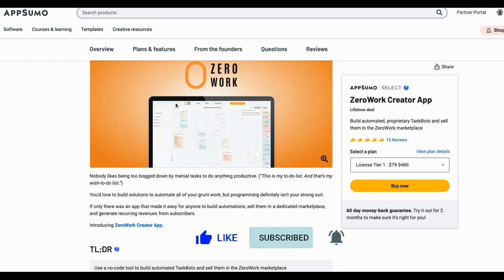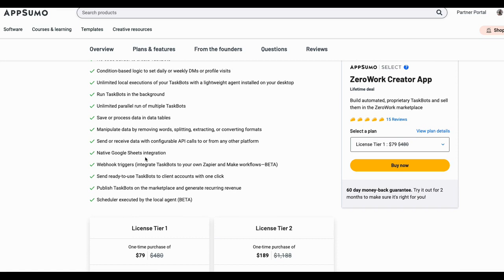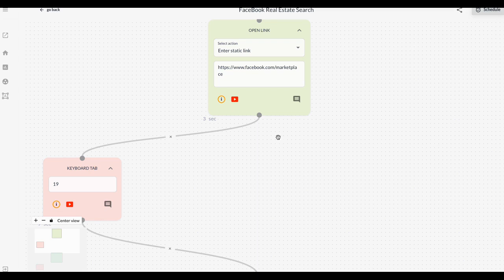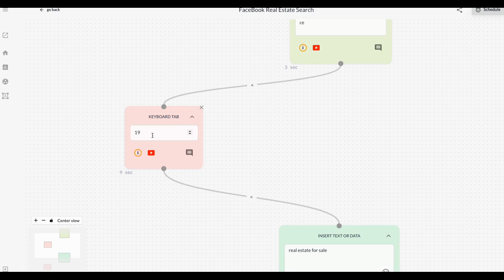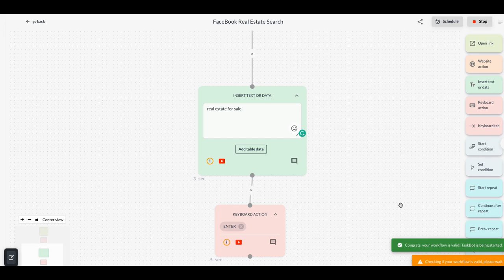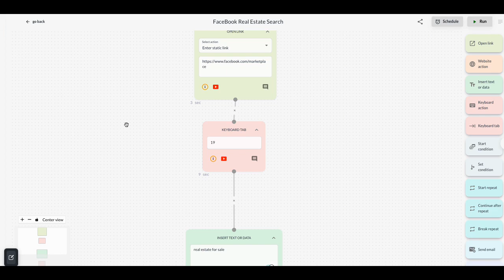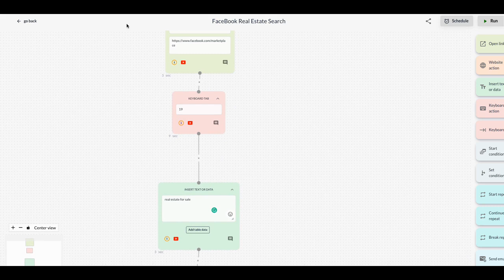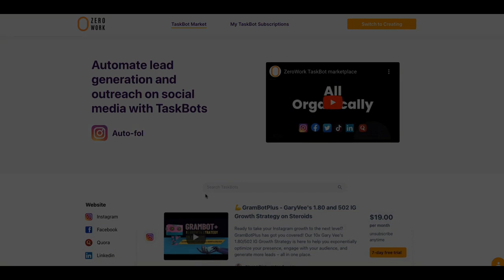Appsumo Steal of the week for Digital Marketing : Become a Social Media Influencer in 24 hours.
Appsumo steal of the week for digital marketing: Become a Social Media Influencer in 24 hours. In this video I show how real estate investors can search the Facebook market place on auto pilot. You can use this tool to do auto reach on LinkIn, Instagram, Quora and more.

Pick up Zerowork over at Appsumo with a 60 day money back guarantee

Is Appsumo small business software a scam? Find out in this video.

🔥 Build your EveryGreen Webinar with this Life Time Deal

🔥Pick up this Zapier replacement for a one-time price